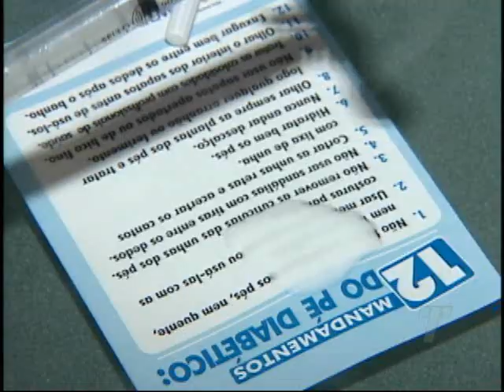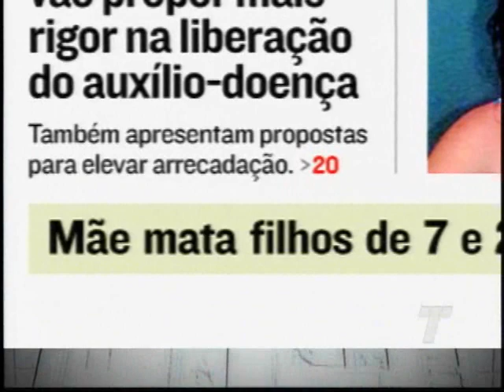TN 1ª Edição 31/05/2016 PART 2